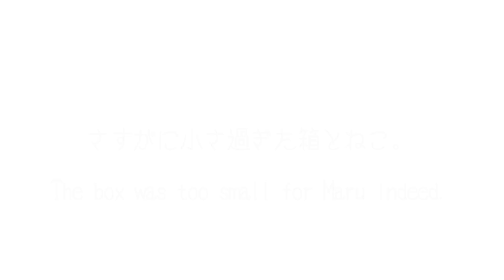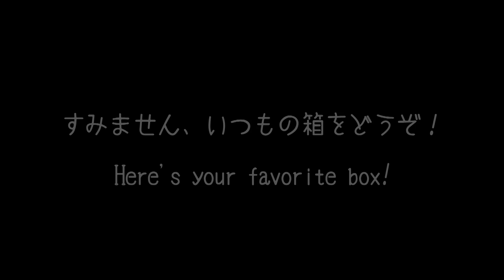さすがに小さ過ぎた箱とねこ。-The box is too small for Maru indeed.-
まる：「おい！」Maru:[Hey!]